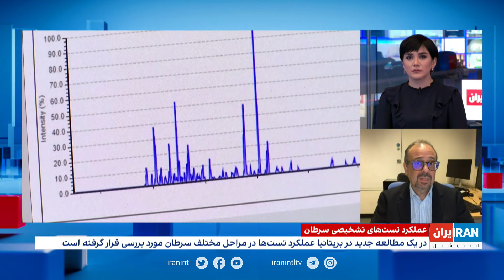عملکرد تست‌های تشخیص سرطان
با افزایش حساسیت در مورد تست‌های غربالگری می‌توان درصد تشخیص سرطان در مراحل اولیه را بالا برد.

گفت‌وگو با شهرام کردستی، استاد و مدیر گروه ایمنی‌شناسی سرطان کینگزکالج